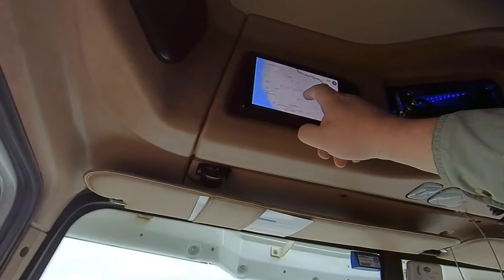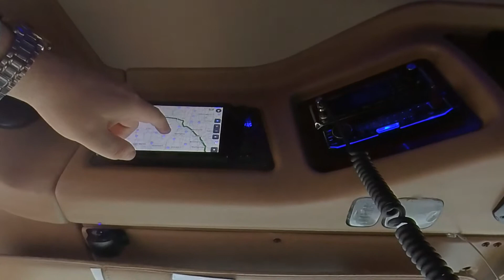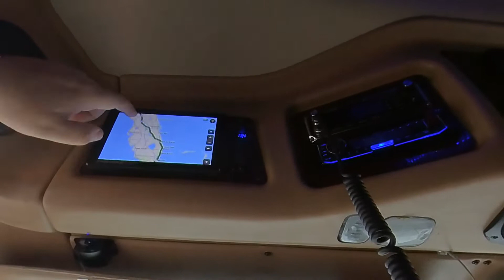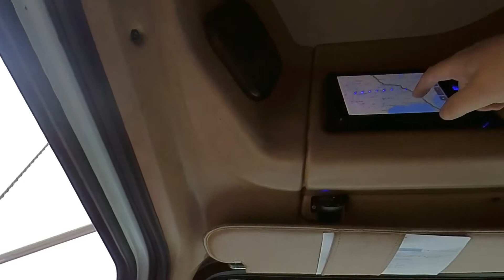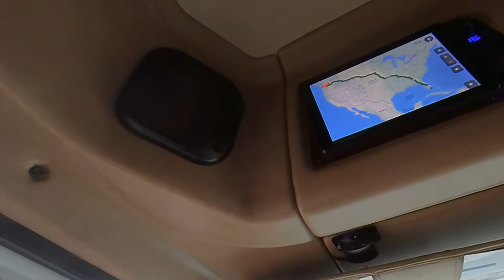EP19 - Heading To Miami | Late Spring Snow | Vocal Poopers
On the way to Miami, FL from Seattle, WA run in to late spring ice storm in the mountains of Montana. Serious questions are discussed in this episode.